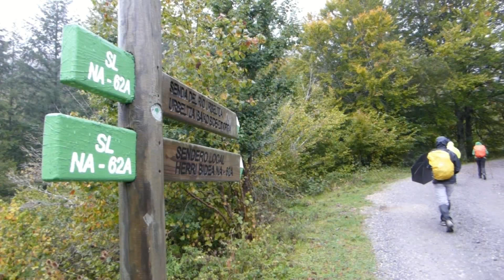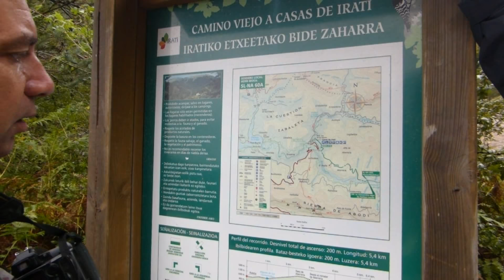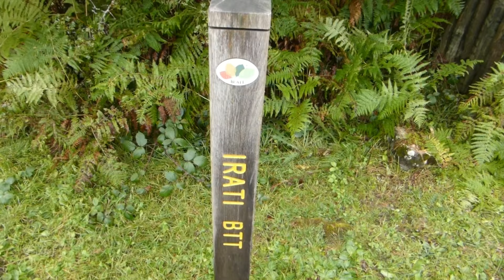LA SELVA DE IRATI Y LA MALGORRA